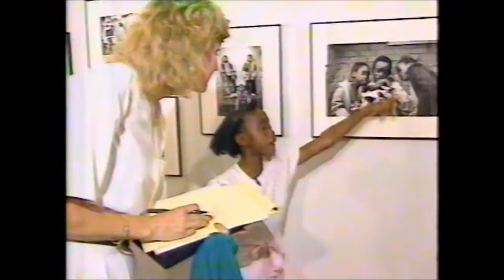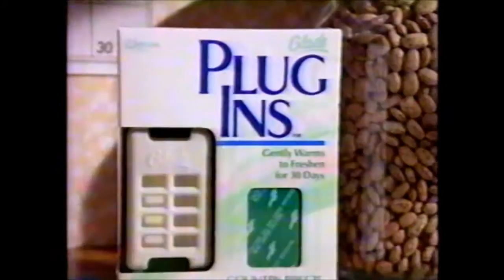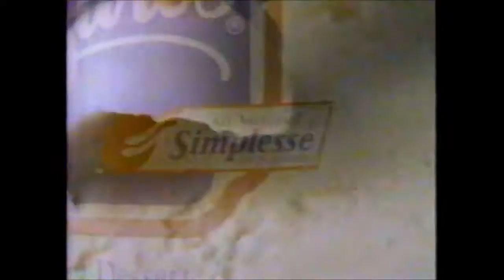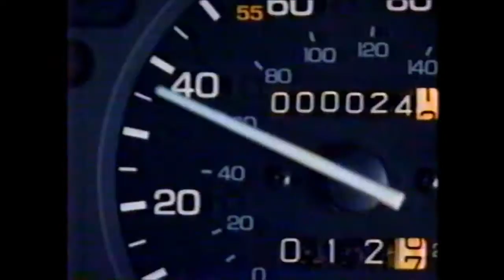ABC Commercials - October 18, 1990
1. Primetime Live opening
2. Visa Card ad
3. Subaru Blockbuster
4. Primetime Live introduction
5. Mannington Gold
6. Cheese Snack
7. Glade Pug-ins
8. Mannington Gold
9. Simple Pleasures
10. The Bride in Black promo
11. When Primetime continues…
12. The World of Discovery promo
13. Channel 10 Eyewitness News promo
14. Beck’s Beer
15. Tom Gallagher PSA
16. WPLG Channel 10 ID
17. Primetime Live bumper
18. Norelco Blazer
19. Avalon trailer
20. Acura Integra
21. Fisher-Price Baby Shampoo
22. Twin Peaks promo
23. 20/20 promo
24. MCI ad
25. Primetime Live closing
26. ABC ID
27. Channel 10 Eyewitness News promo
28. Southern Bell Call Block
29. Infiniti G20
30. WPLG Channel 10 ID